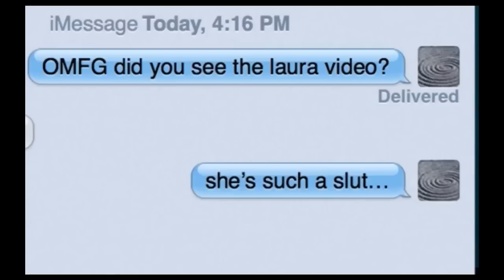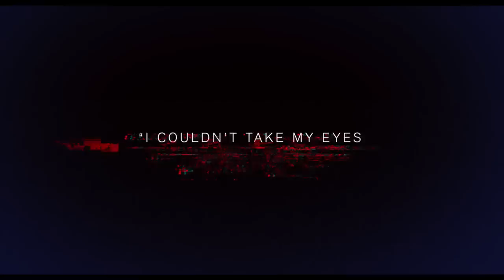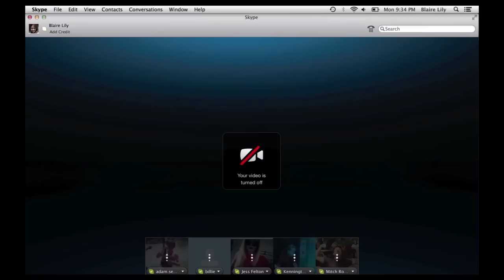Unfriended Official Trailer 1 (2015) - Horror Movie HD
Six high school friends with a dark secret receive a Skype message from a classmate who committed suicide a year ago after someone uploaded a video of her online.